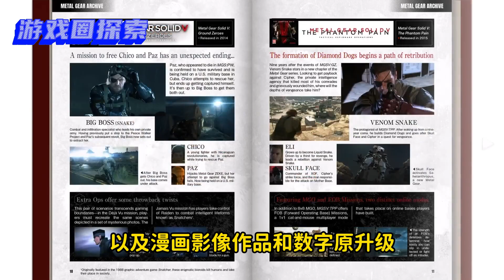【PS5:測評】《潛龍諜影:大師合集Vol.1》到底值不值得玩？在ps5上到底有哪些優點和缺點？ 【探索】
帶來更多精彩內容
非常感謝讚和三連的小哥哥小姐姐們！新人UP需要你們的支持
祝大家恭喜發財，萬事順利！

【PS5:測評】《合金裝備大師合集Vol.1》到底值不值得玩？在ps5上到底有哪些優點和缺點？ 【探索】